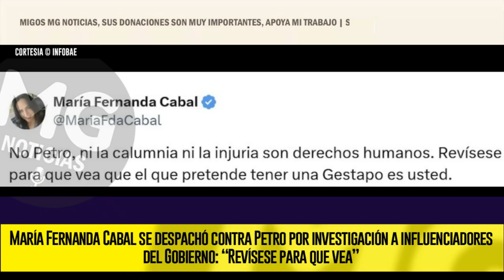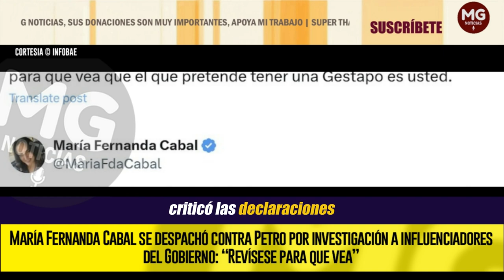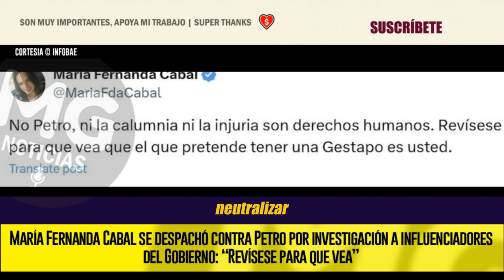⛔ MARÍA FERNANDA CABAL SE DESPACHÓ CONTRA PETRO POR INVESTIGACIÓN A INFLUENCIADORES DEL GOBIERNO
La Procuraduría General de la Nación puso la lupa sobre funcionarios que hicieron publicaciones en contra de una periodista y el presidente aseguró que se trata de una persecución
INFOBAE